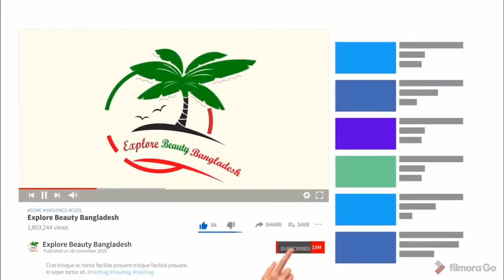হোটেল রূপসী বাংলা |Hotel Sheraton|Intercontinental |Dhaka|Maruf Ahmed|Bangladesh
The InterContinental Dhaka is a prominent luxury hotel in Ramna in central Dhaka, the capital of Bangladesh.The InterContinental Dhaka is a prominent luxury hotel in Ramna in central Dhaka, the capital of Bangladesh.